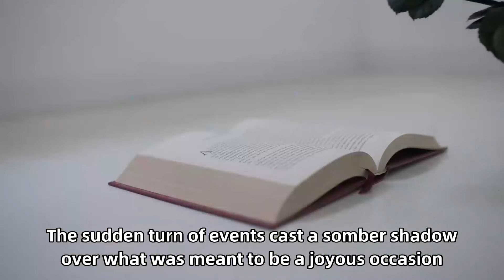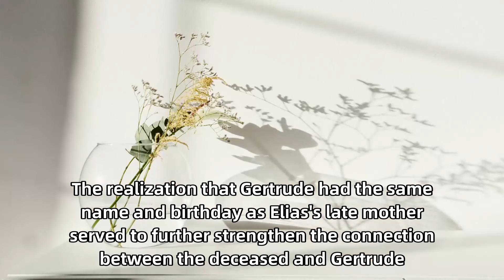Mysterious Priest Notices Something Strange About Bride And Stops The Wedding, Then This Happens!